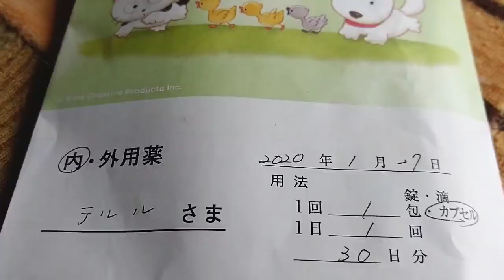【病院&足湯】寒いときは五右衛門風呂で足湯に限ります。 跳び乗り猫&美顔姐御&犬神様 20200127、カラス&四つ足トリオ